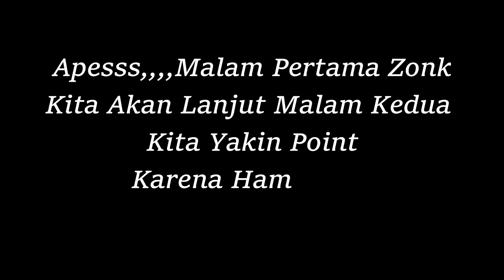Berburu Babi Hutan Dengan Night Vision NV Pard 007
Video kali ini mengenai berburu hama babi hutan di malam hari dengan menggunakan night vision PARD 007. Hama babi hutan sedang banyak populasinya dan memasuki perkebunan warga.

Toko Senapan
Limo Gun Sport.